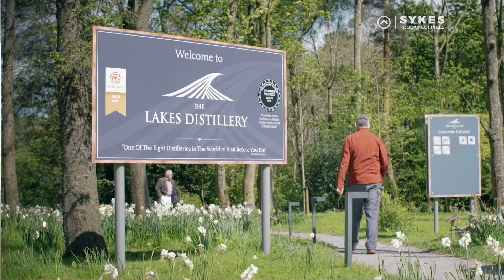Lakes Distillery Tour | Experience More in the Lake District | Sykes Holiday Cottages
In his quest to experience more in the Lakes, our Travel Tipster, Bob, pays a visit to the Lakes Distillery to enjoy a tour and a spot of taste testing - It's a hard, old life!

Go on! Get out and experience more on your UK holidays.

About Sykes Holiday Cottages
We’re one of the UK’s leading independent holiday cottage rental agencies with over 30 years experience in the business.

We offer over 22,000 holiday homes throughout the UK, Ireland, and New Zealand – from cosy cottages for two to larger properties sleeping 20 or more. Whether you’re after some peace and quiet in the countryside or a relaxing hot tub weekend away, there’s something for everyone.

We also represent thousands of property owners, helping them to set up and manage their properties, providing exciting and memorable holiday experiences for guests.

Our aim is to become the number one provider of UK breaks, by delivering the best choice of holiday homes and unrivalled service to our customers and property owners alike. At Sykes cottages, we help travellers make memories and experiences, and make staycations simple for guests with quality accommodation and ‘on holiday’ customer service.

Follow Sykes Holiday Cottages

 Listen to the Sykes Holiday Cottages Podcast:

Amazon Music